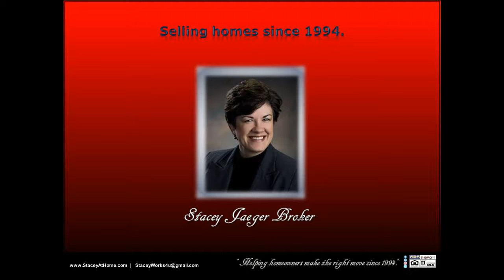68516 home with 4 bedrooms for sale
68516 home with 4 bedrooms for sale SOLD Top best agent Realtor Stacey Jaeger Broker 5420 Stephanie Court Lincoln Nebraska 68516 email 5-star real estate agent designated broker owner